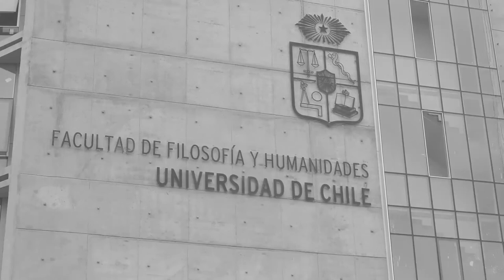Diálogos Permanentes con Rodrigo Karmy - Sesión 10 con José Miguel Burgos